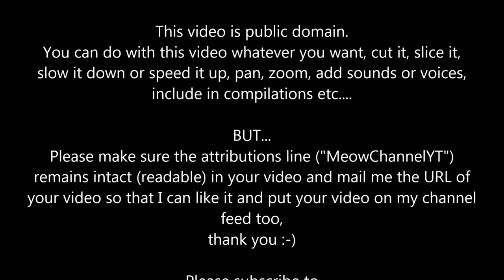Funny Cats Kittens MeowChannelYT 20130505102536 Barbie Choc Jeans YT